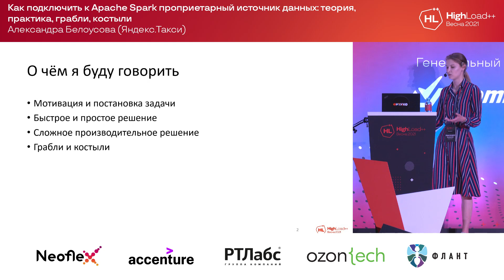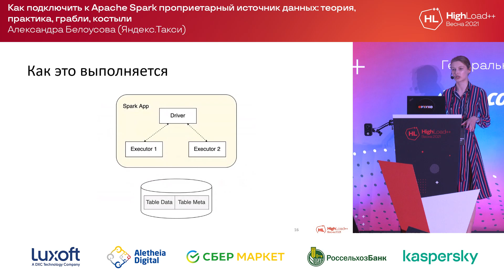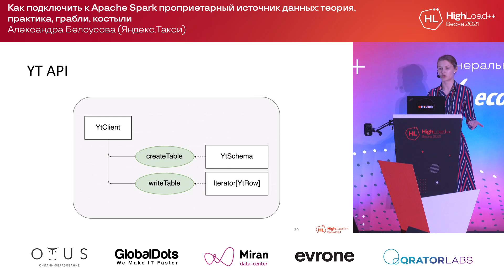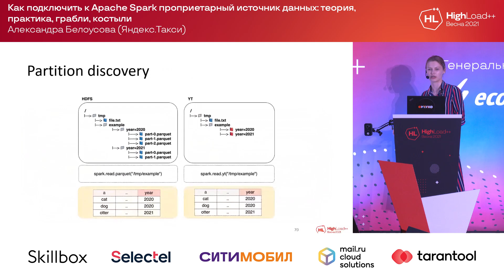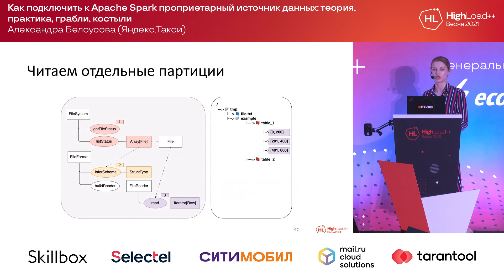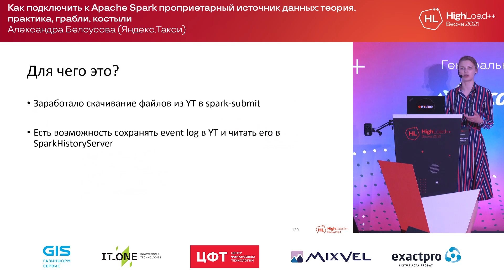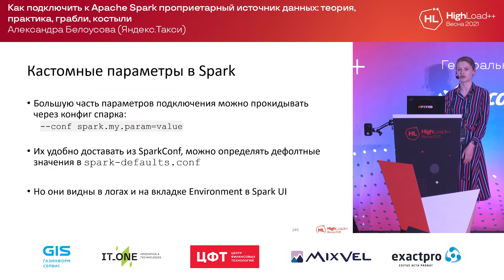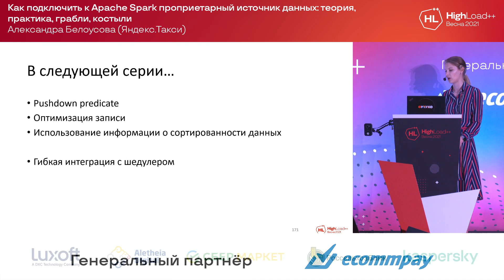Как подключить к Apache Spark проприетарный источник данных / Александра Белоусова (Яндекс.Go)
HighLoad++ Весна 2021
Крупнейшая профессиональная конференция для разработчиков высоконагруженных систем
17 и 18 мая 2021. Москва, Крокус-Экспо

Apache Spark -- это популярный фреймворк для обработки данных. В него из коробки встроена интеграция с HDFS и разными форматами хранения, а, кроме этого, есть опенсорсные коннекторы почти к чему угодно. Но иногда эти коннекторы работают недостаточно оптимально, а для проприетарного хранилища просто не существует готовых решений. Тогда нужно разобраться в деталях API и написать коннектор самому.